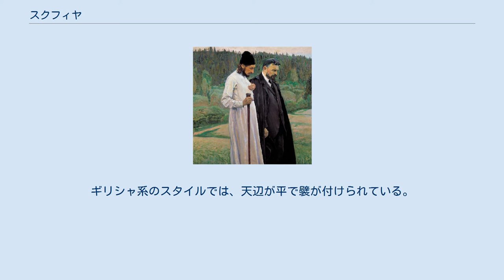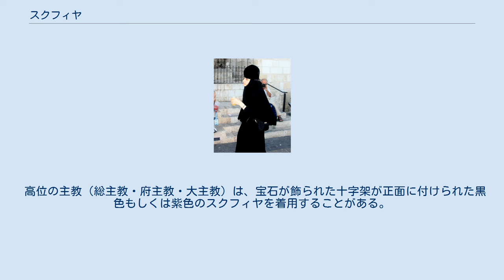スクフィヤ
正教会の服装・祭服・装身具
高位の主教が着用するロシア・スタイルのスクフィヤの例。
モスクワ総主教アレクシイ2世（最右）、真中に在外ロシア正教会のラウルス府主教。
後ろには十字架飾りの無い赤色のスクフィヤを着用している司祭が見える。
 スクフィヤ（ギリシア語: Σκούφος, ロシア語: скуфья, 英語の種々の表記: skouphos, skufiya, skufia, skoufos）とは、正教会において修道士・修道女、もしくは神品 (正教会の聖職)によって着用される帽子。
奉神礼が行われる時以外、日常出歩く時に着用する。
 通常は黒色であるが、時には名誉の証として、赤色もしくは紫色のスクフィヤが授与されることがある。
 ロシア系のスタイルでは、縁無しの、天辺が尖った形になっている。
ギリシャ系のスタイルでは、天辺が平で襞が付けられている。
ルーマニア系のスタイルでは、天辺が平で隆起したエッジが付けられている。
 修道院では、修道見習いになるか、修道士になった段階のいずれかで与えられる。
 高位の主教（総主教・府主教・大主教）は、宝石が飾られた十字架が正面に付けられた黒色もしくは紫色のスクフィヤを着用することがある。
 修道女は、修道女用のヴェールの上から、スクフィヤを着用することがある。